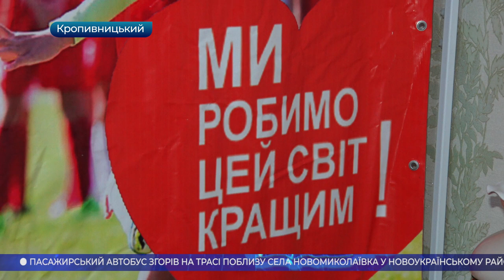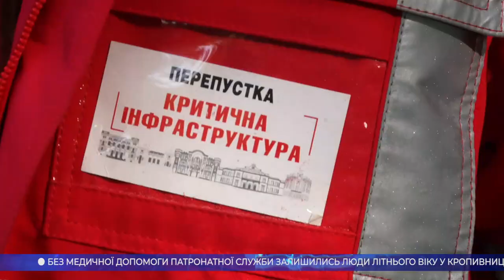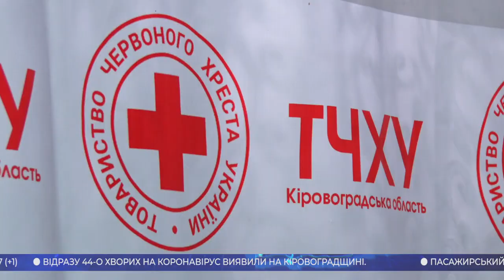Головні новини Кіровоградщини | 15 жовтня 2020 року | телеканал Вітер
* хворих на коронавірус на Кіровоградщині стає більше;
* пасажирський автобус згорів на трасі поблизу села Новомиколаївка у Новоукраїнському районі;
* без медичної допомоги патронажної служби залишились люди похилого віку у Кропивницькому;
* затримали 22-річного кропивничанина, якого підозрюють у підриві автомобіля підприємця в обласному центрі;
* 14 мільйонів податків не сплатив керівник державного підприємства на Кіровоградщині;
* голова Олександрійської ТВК уклала договір про друк бюлетенів без відома членів комісії;